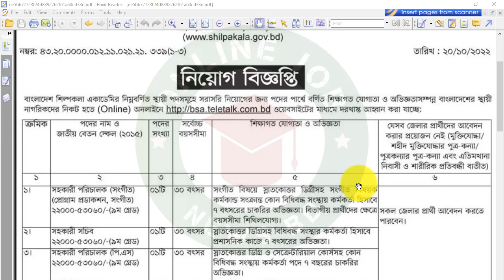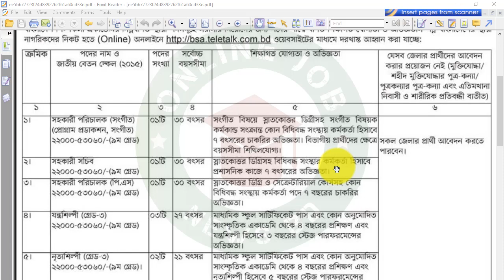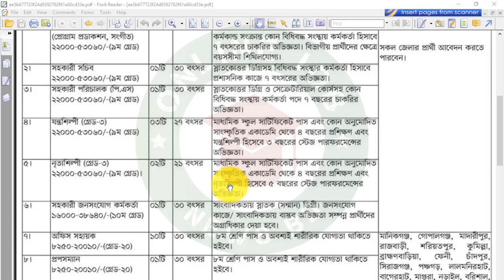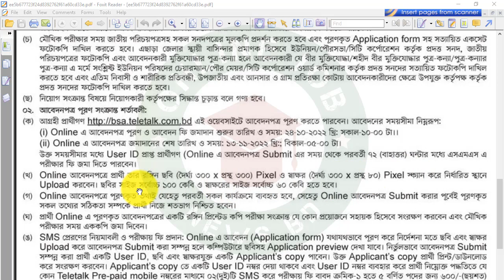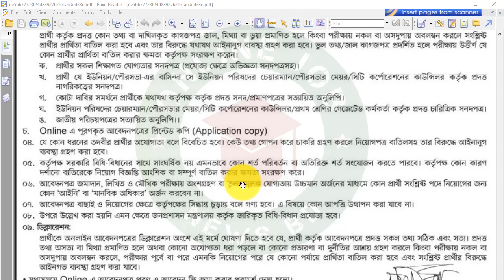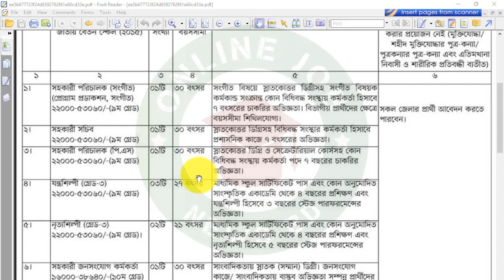Bangladesh Shilpakala 🔥Academy Job Circular 2022 -বাংলাদেশ শিল্পকলা একাডেমি নিয়োগ ২০২২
বাংলাদেশ শিল্পকলা একাডেমি একাধিক পদে জনবল নিয়োগে বিজ্ঞপ্তি প্রকাশ করেছে। প্রতিষ্ঠানটিতে ৯ম থেকে ২০তম গ্রেডে ২০ জন কর্মী নিয়োগ দেওয়া হবে। আগ্রহী প্রার্থীদের অনলাইনে ফরম পূরণের মাধ্যমে আবেদন করতে হবে।